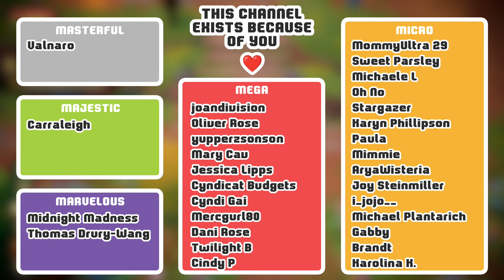Fae Farm - Moving to Azoria (Let's Play Ep 1)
Let's play Fae Farm (A casual & cozy gameplay walkthrough guide) 🧚
'LIKE' for Fae Farm Homestead 🌾

It's time to jump into a new super cozy, farming-sim / life-sim game, so we're moving to the world of Azoria and playing through Fae Farm.
This game looks beautiful and appears to improve and modernise classic farming and life-sim mechanics. It's extremely immersive and I can't wait to explore this lovely new world.